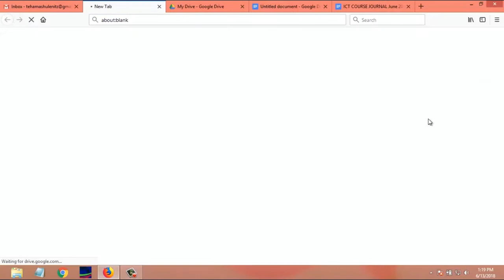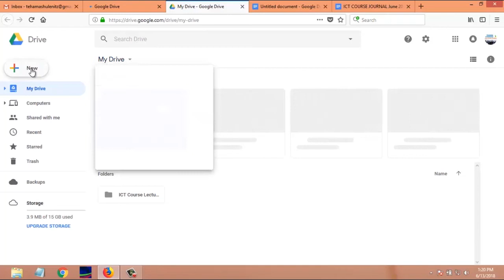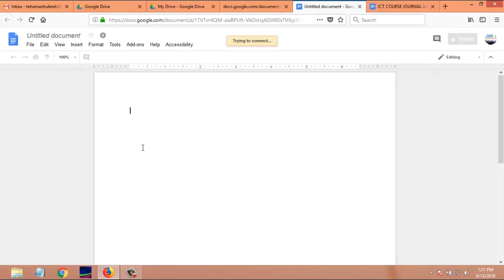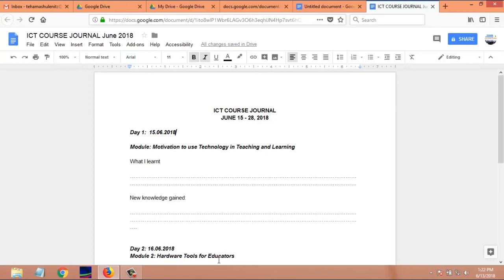Creating Your First Course Journal using Google Document